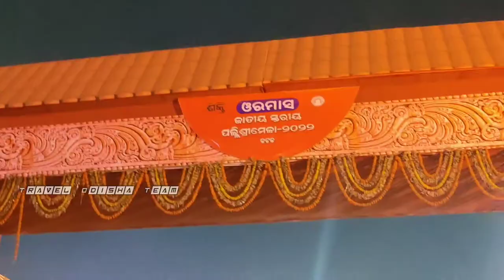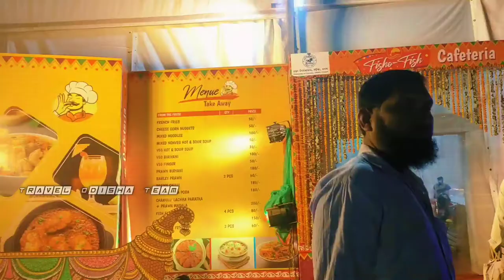bali jatra cuttack || Cuttack baliyatra 2022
TIMESTAMP:-
0:00 -bali jatra cuttack drone day view
0:05 - bali jatra boat gate drone view
0:07 - bali jatra drone night view
0:27 -Travelodisha team bali jatra  intro
1:12  - bali jatra cuttack traffic view
1:45 - Cuttack bali jatra Mosqe entrance
2:22 -bali jatra Light show
4:39 - bali jatra Qadam-e-rasool view
5:25 -bali jatra Gurdwara view
6:30 - bali jatra Dhabaleswar temple
7:17 -bali jatra circus show
8:53 -ORMAS national level palisree mela 2022
11:00 -cuttack bali jatra food vlog
12:18 -bali jatra playing zone
14:40 -Blast food zone
15:28 -cuttack bali jatra children's day Celebration
17:22 -cuttack bali jatra high court
18:55 -bali jatra dorabhai.com stall
20:05 -bali jatra live show
21:18 -bali jatra india flag light show
21:58 - Thank you for Watching💖 please Subscribe ☺️

IGNORE THE TAGS:
bali jatra song,bali jatra cuttack,bali jatra 2022,bali jatra cuttack 2 0 2 2 live,bali jatra bhubaneswar 2022,bali jatra cuttack 2 0 2 2 javed ali
bali jatra cuttack 2 0 2 2 drone viewbali jatra cuttack 2 0 2 2 status,bali jatra cuttack 2 0 2 2 melody
bali jatra cuttack 20 2 2 today news,bali jatra cuttack 2022 human sagar,bali jatra cuttack 2022
bali jatra song,bali jatra cuttack,bali jatra 2022
bali jatra cuttack 2 0 2 2 live,bali jatra bhubaneswar 2022,bali jatra cuttack 2 0 2 2 javedali
balijatradroneview @ TravelOdishaTEAM